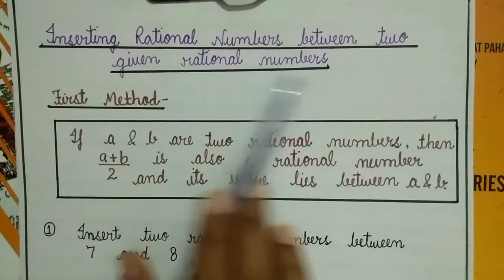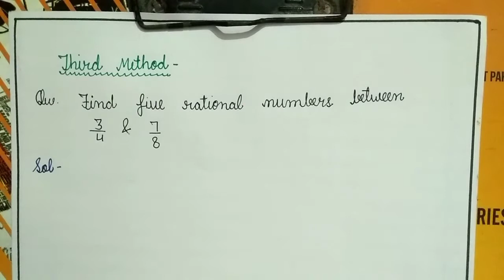Inserting rational numbers between two given rational numbers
Hello dear learners, in this video you will understand how to find rational numbers between two given rational numbers.
This video is benificial for class 7 , 8, 9 and 10.
keep watching videoes.